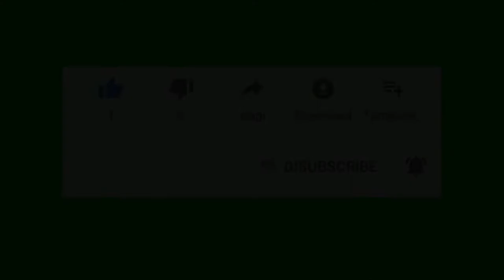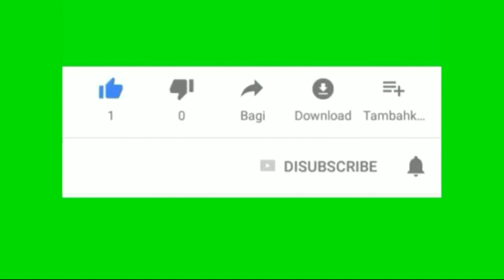Live streaming Jumat agung 2020 yang spesial by Pdt. Jery Adoe, S.Th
Jumat Agung atau dalam Bahsa inggs dikenal dengan kata good Friday sama dengan wafatnya Yesus kristus, atau wafatnya isa almasih di atas bukit golgota artinya bukit tengkorak, ini merupakan hari jumat agung yang spesial karena wafatnya Yesus Kristus untuk menebus dosa manusia. dalam khotbah jumat agung ini Pdt Jery Adoe, S.Th mengangkat Thema : Finish atau sudah selesai. kristus bekerja sempurna sampai selesai dalam pengabdian dan karya keselamatan. kita pun dalam melayan, dalam memeprtahankan iman, dalam bergumul, dalam bekerja harus tuntas, akhirnya kami mengucapakan